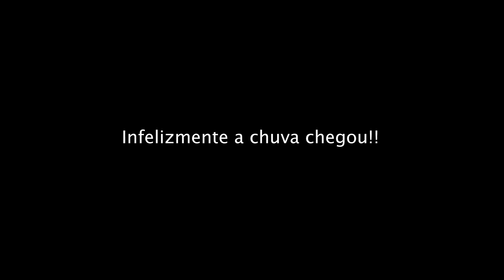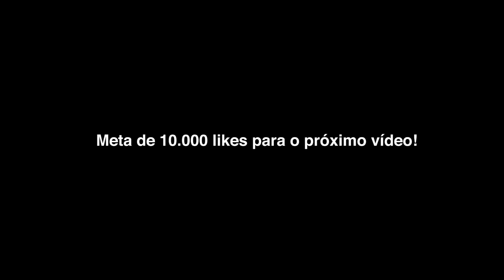Pipa de Rabiola na Laje do Pai em dia de Neblina com Xepa nas Casas